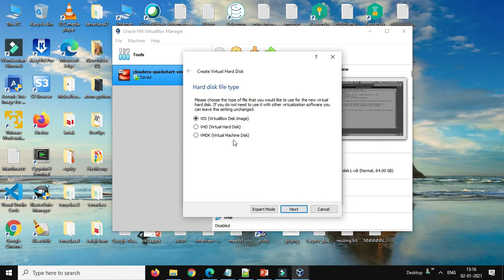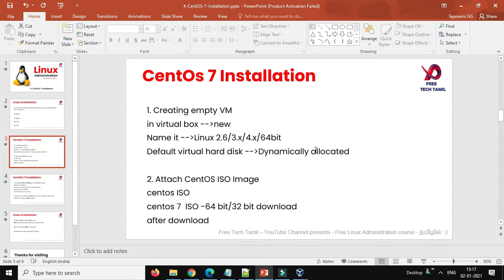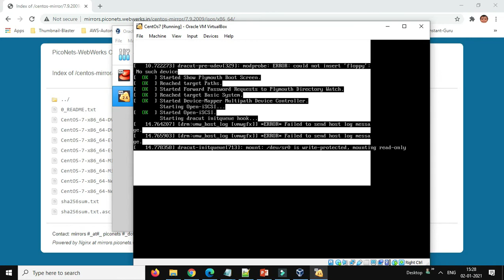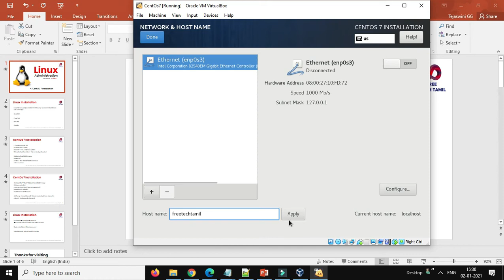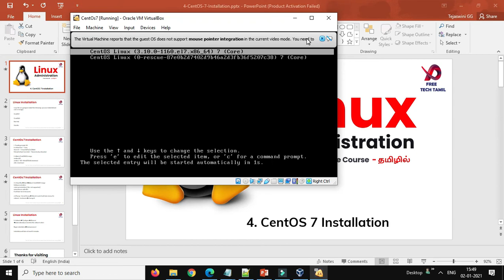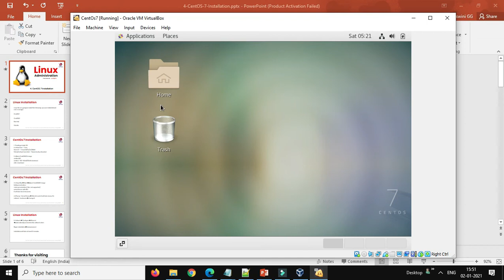4 - Centos 7 Installation Step By Step In VirtualBox | Linux In Tamil | How To Install Centos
Linux Administration Course in Tamil - Playlist this is 4th video on CentOS 7 installation.
Learn more about centos 7 installation step by step in VirtualBox | Linux in Tamil you must check out

The video is presenting centos 7 installation step by step in VirtualBox | Linux in Tamil valuable information but also try to cover the following subject:
-how to install centos VirtualBox
-how to download and install centos on VirtualBox
-install centos 7 VirtualBox

So you wish to find out more about centos 7 installation step by step in VirtualBox | Linux in Tamil, I did too and here's the outcome.
centos 7 installation step by step in VirtualBox | Linux in Tamil interested me so I did some research and published this to YouTube .
If you want to find out even more regarding how to install centos VirtualBox I suggest you to have a look at our other video clips

Now that you have actually viewed my YouTube vid about centos 7 installation step by step in VirtualBox | Linux in Tamil did it helped?
Please share on Facebook the YT vid to assist other individuals searching for how to install centos VirtualBox or how to download and install centos on VirtualBox :)